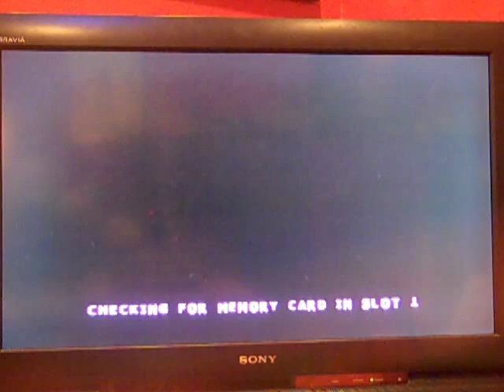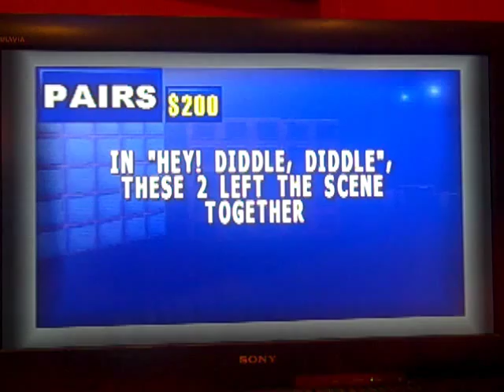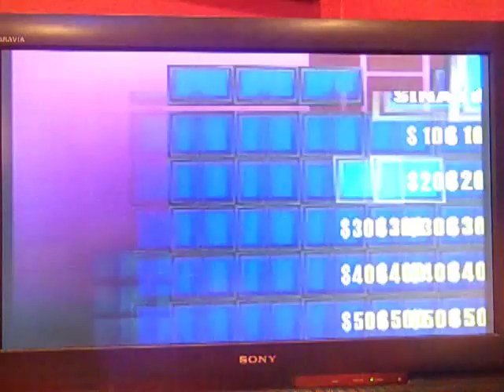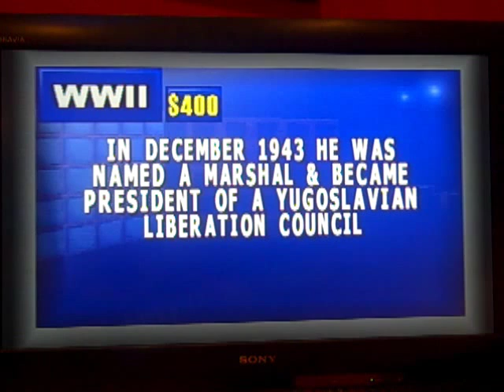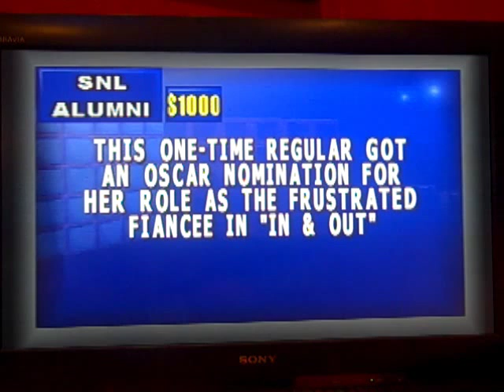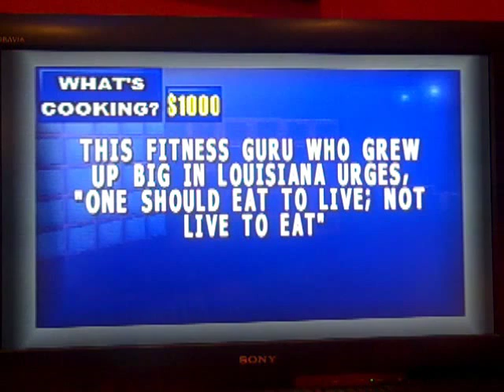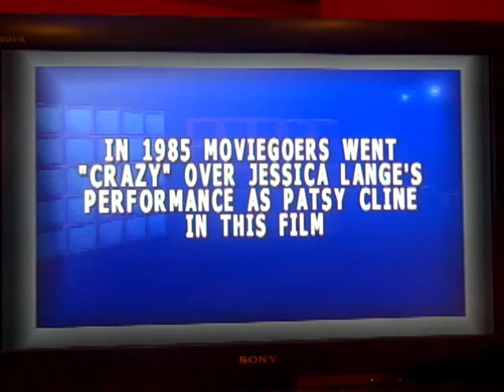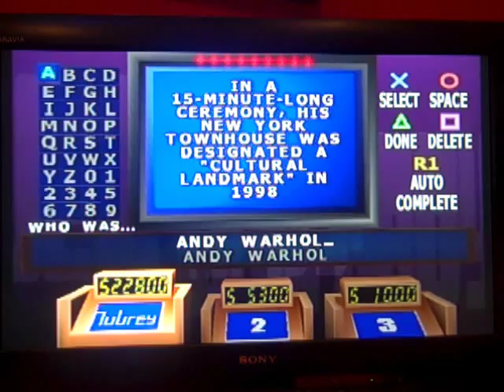PlayStation Jeopardy! 2nd Edition ORIGINAL RUN Game #2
Here is my 2nd game of Jeopardy! 2nd Edition for the Playstation, in which so far, in just 1 game, I have won $25,000. Will I be able to win even more? Watch to find out, and enjoy!